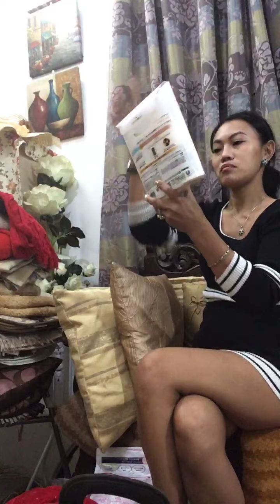Lux Shampoo & Treatment (Japan Products)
Raffle Draw
Made In Japan 450g/Bottle
Lucky Winner #6 Catherine Paras
Congratulations